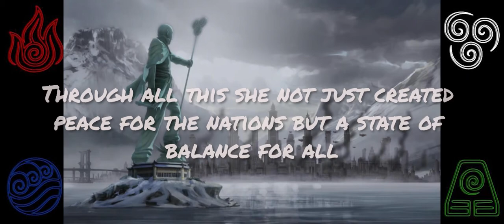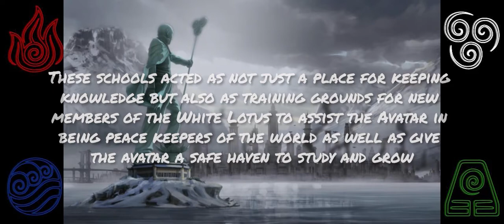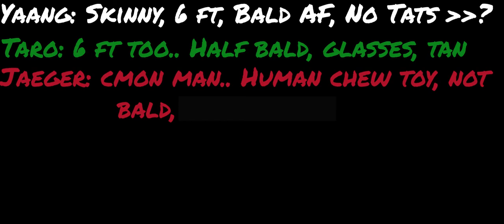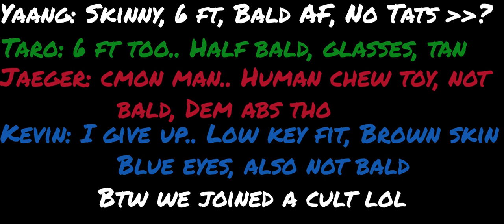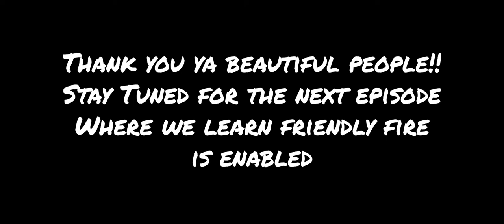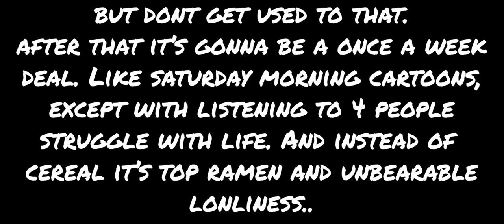Book 1 Episode 2: What's a TV?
Book 1 Episode 2: Whats a TV?

Show some love, check out An Eldritch Dreams Games on Twitter to follow their podcasts and Pathfinder 2e content

Some Music material "PeriTune" URL Author: Mutsuki Akira (Sei Mutsuki) Peritune work is licensed under a Creative Commons Attribution 4.0 International License. length cutting, minor rearrangement, leveling, and basic FX may be applied